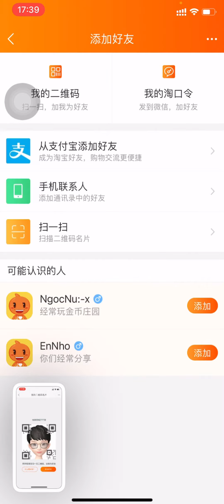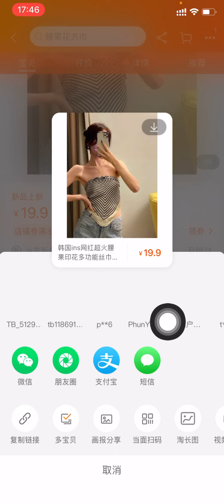Kết bạn Taobao